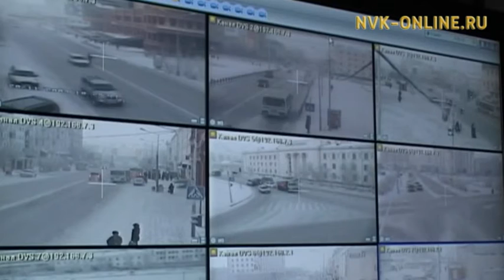ГИБДД предлагает ужесточить правила дорожного движения